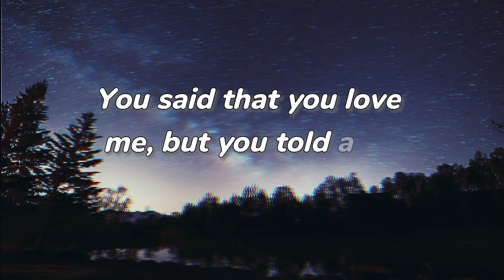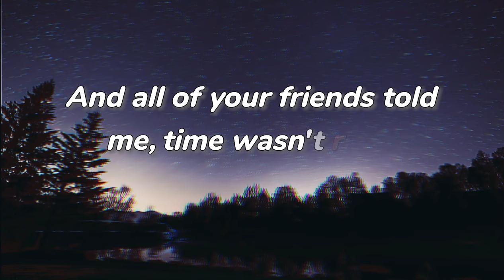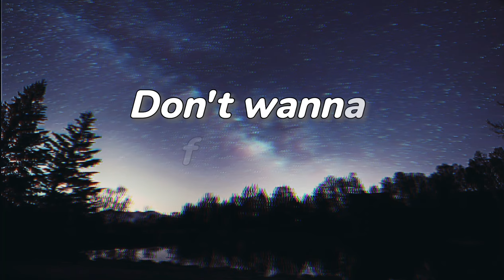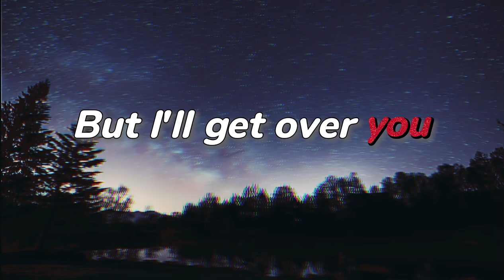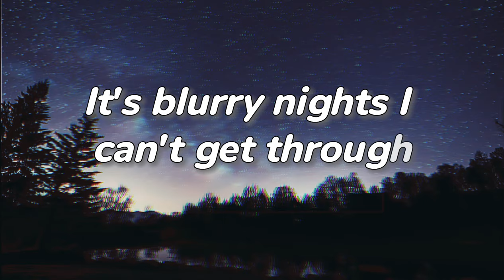BoyWithUke - Blurry Nights (Lyric Video)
I don’t own the rights to the songs I edit too, I’m simply a fan of this song and decided to create a lyric video to it

Go listen and follow his another channels and songs :)